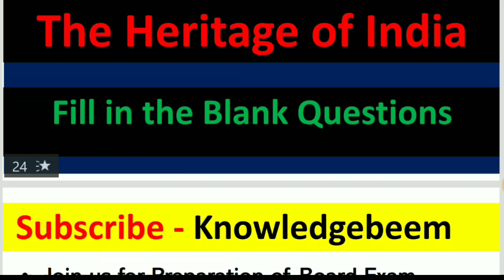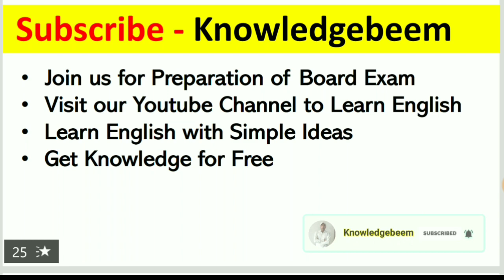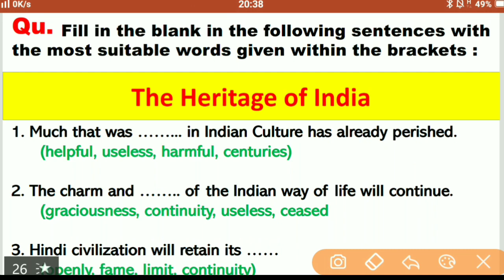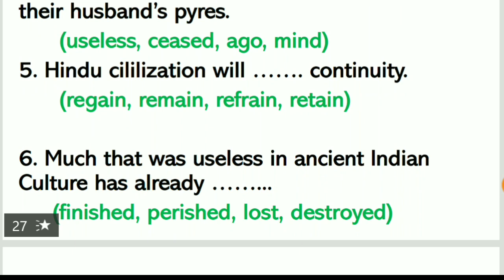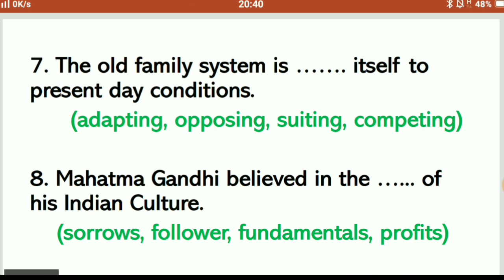The Heritage of India - Fill in the blank questions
In this video, I will teach you Fill in the blank questions of the lesson The Heritage of India.

For Class12 English Grammar Solved Exercise of Synthesis, Transformation of Sentences etc.